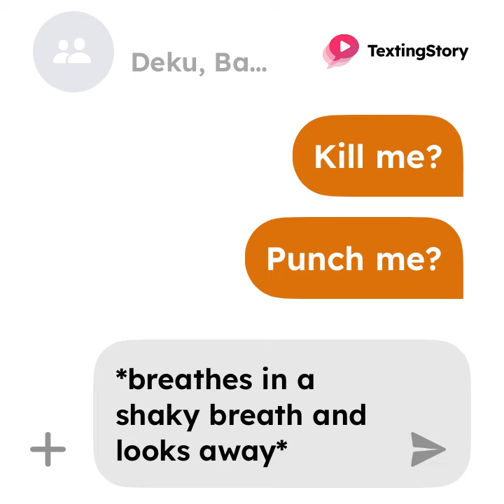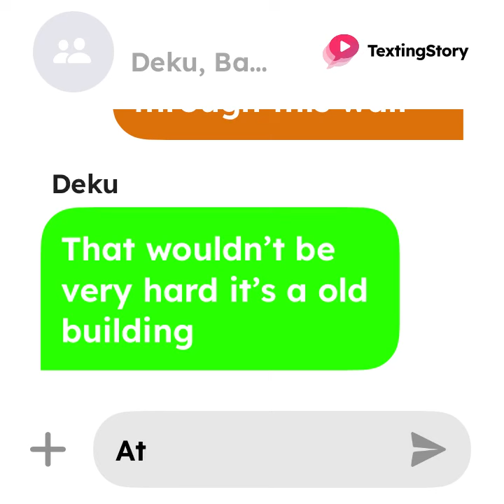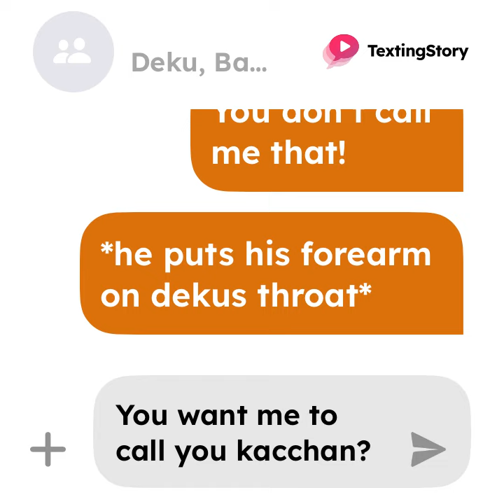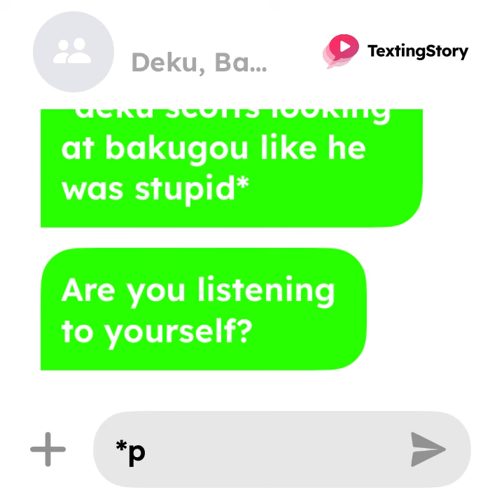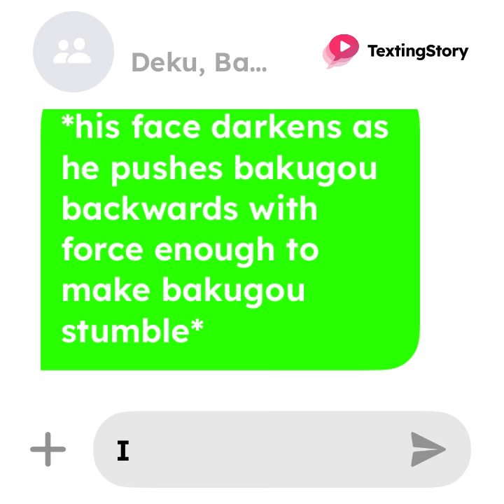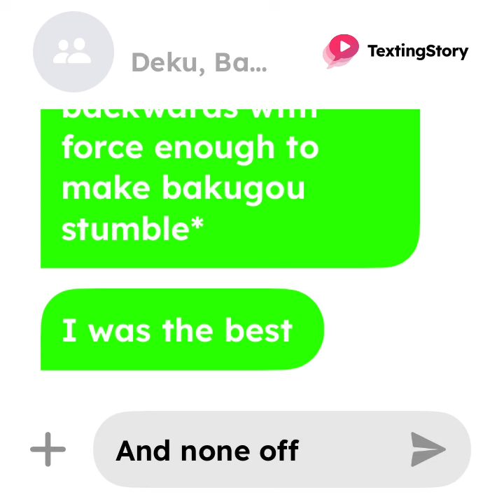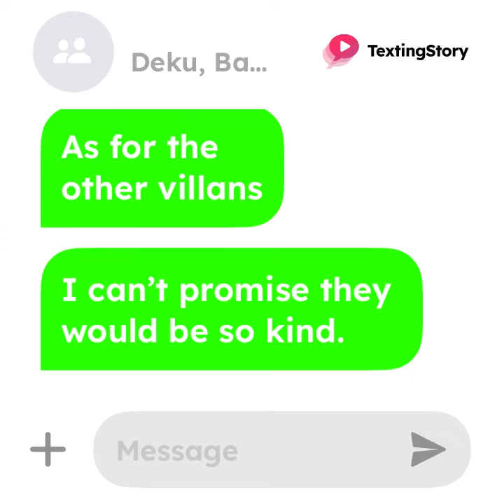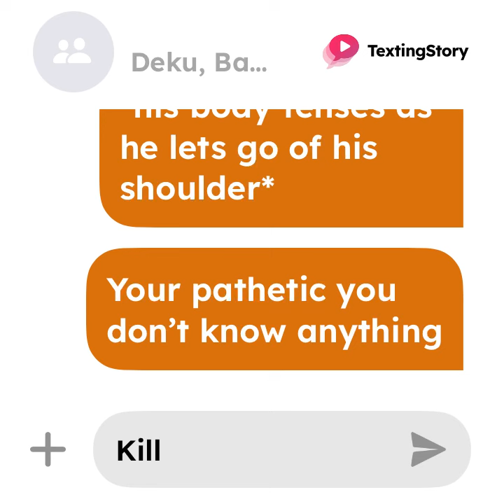Bakugou loves villain deku…🧡💚13+